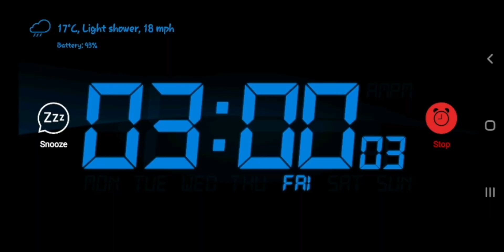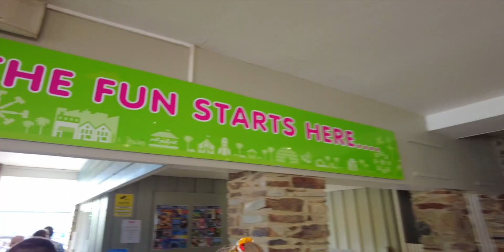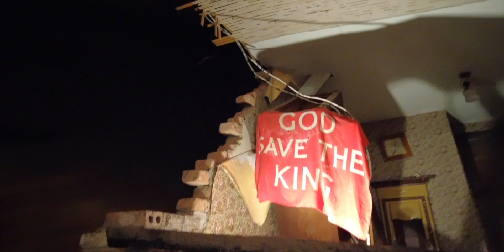Cornish montage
Ok so before we start, we would like to say a massive THANK YOU & WELCOME to all of our new Subscribers.

So the end as come and gone, so lets enjoy this little Cornish montage and relive our adventures together.

Thank you to each and everyone of you that tuned in and joined us.

Hola Potter tubers...
And welcome to the Potter’s channel, as you can guess by the name we are the Potter family from the UK.
We are Mr. P (Byron), Mrs. P (Natalie), Korban (aged 13) and Zackary (aged 12)
We're always out and about jet setting off as and when we can, always with plenty of cameras in hand.
please join us for any adventures we may do along the way.

Saramonic Mini Microphone

take a look and also follow us on